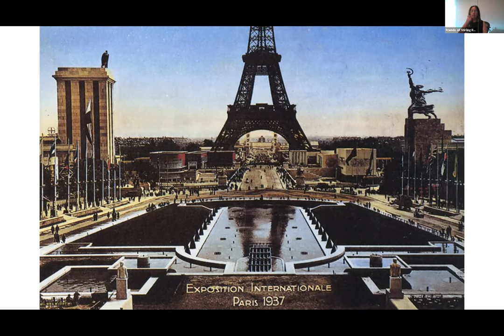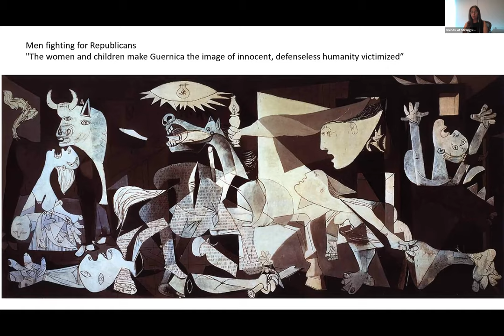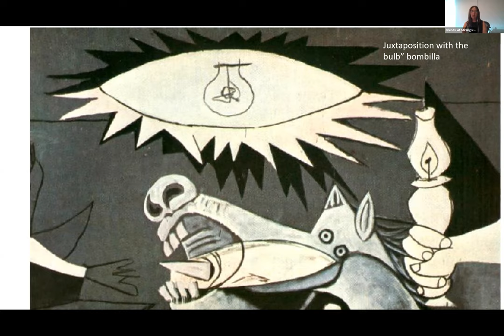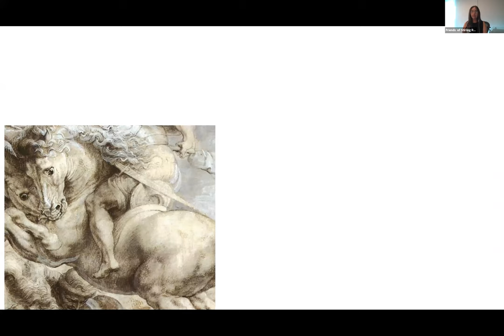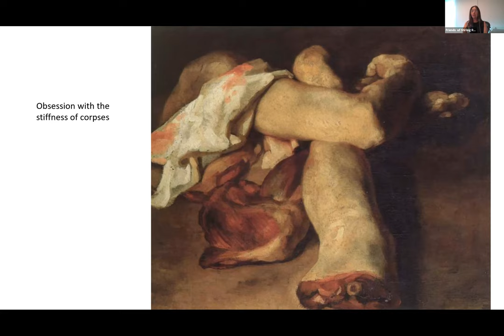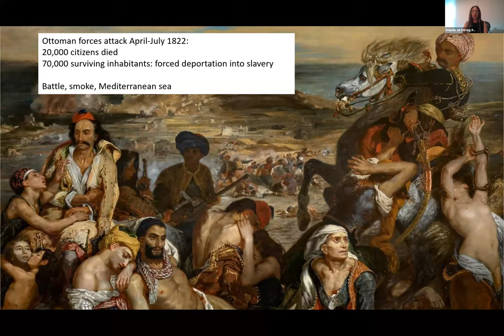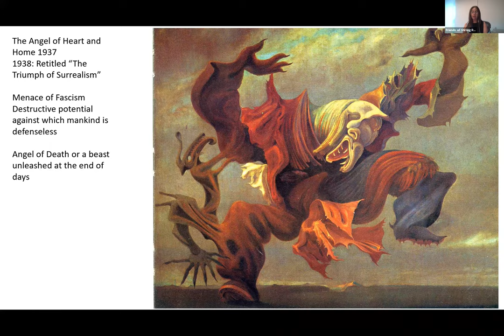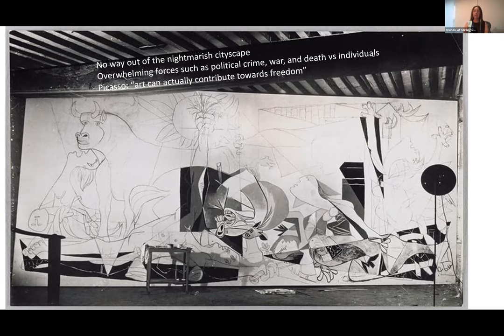Dr. Batia Cohen on Picasso's Guernica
In her new series on Great Works of Art Dissected, Dr. Batia Cohen focuses on Picasso's Guernica. Thanks to the Friends of the Stirling Road Library, this lecture is offered free and is open to the public. Join us for the remaining lectures, which will NOT be recorded, on May 31, June 21, July 5, July 19, August 2, and August 16. Details at stirlingfriends.org.